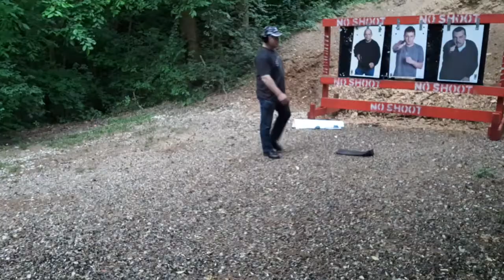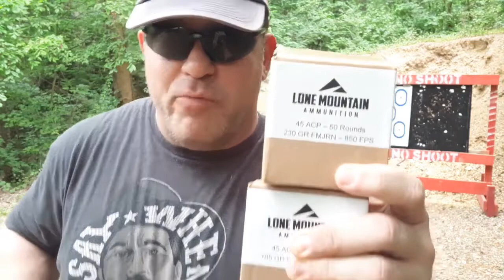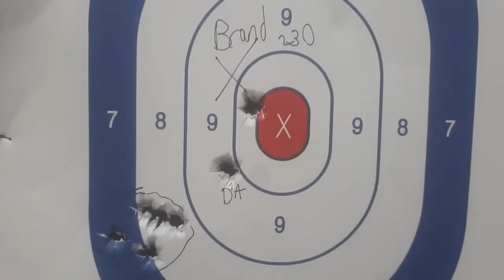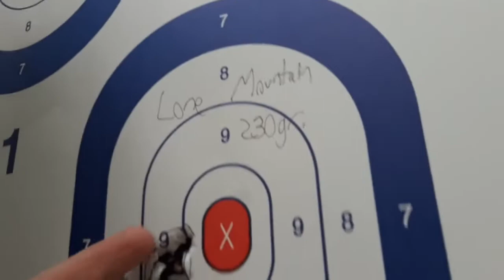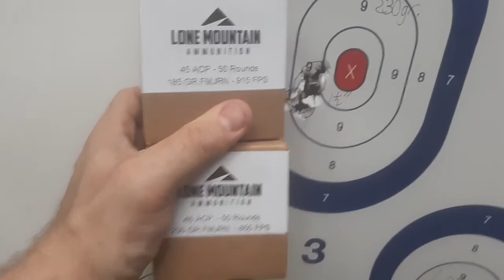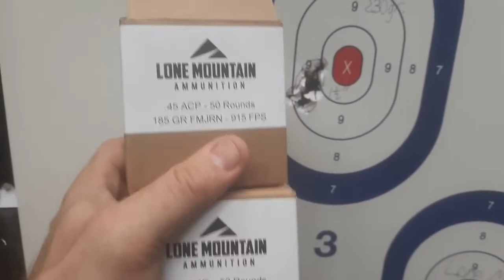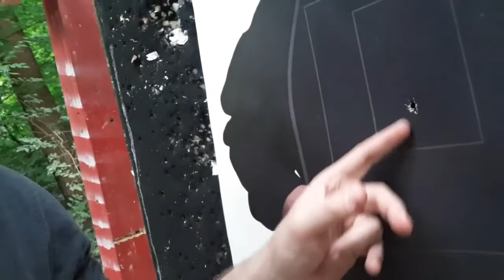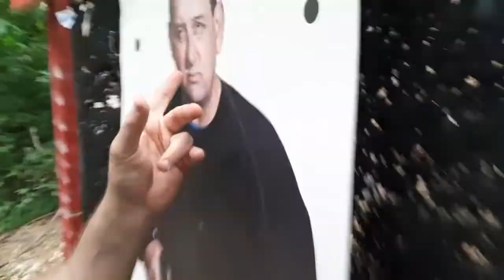Smith & Wesson 4513 TSW RARE Range Review Perfect .45 CCW Carry & Lone Mountain Ammunition S&W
Smith & Wesson 4513 TSW RARE Range Review Perfect .45 CCW Carry & Lone Mountain Ammunition S&W Rare Range Review S&W 4513 TSW Perfect .45 CCW Carry & Lone Mountain Ammunition DON'T BE A VICTIM, SUBSCRIBE to DanTheWolfman as well as Pew Reviews & ALSO GET THE PRODUCTS YOU NEED LISTED BELOW For BOTH Unarmed & Armed Defense! 4 1/2 Hr Self-Defense DVD

TRUST ME YOU NEED A GOOD GUN BELT, I use a Crossbreed or Foundation EDC Belt

You Need a Good Holster, try Tulster Above or something like a Crossbreed if you need extra comfort all day at work or have a Tactical Muffin Top.  Pocket Carry, Bellyband or special items for women may also be a good choice for you if done safely
Improve your skills w MantisX Dry Fire, especially since Ammo is still so expensive!

Don't forget to look around the site & add on things you may need like a Safe, Flashlights, Hearing & Eye Protection, Medical Gear for Car/Home/On Person Carry, Gun Oil & Cleaning Kit etc.

Pew Reviews by MMA/Combatives & Street Jiu-jitsu Expert DanTheWolfman  Gun Pistol Revolver Handgun Firearm Shotgun Rifle CCW Carry Home Defense Self-Defense HD SHTF Review .22 vs .38 vs .357 magnum vs 9mm vs .40 vs 10mm vs .45 ACP 12 gauge Classic old older new Budget Value 1911 Commander Hybrid Ruger ATI FXH45 Bulldog Beretta 92x 92a1 m9 m9a1 Walther Taurus Glock Arex Delta Gen 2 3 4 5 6 Sig Sauer Hk H&K heckler & koch 45c hk45 hk45c mark23 mark 24 mod 0 p30 usp vp9 Smith & Wesson Shield Plus Colt Detective Special j-frame k-frame Model 12 686+ GP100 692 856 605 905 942 G3C p320 ppq pdp RIA rock island armory springfield hammer striker 19 17 best caliber war wars micro compact full size holster holsters iwb owb aiwb appendix belts knife knives for women woman female elderly disabled men man stopper news shot show 80's 90's action movies die hard lethal weapon john wick
hrfunk paul harrell tfb tv honest outlaw thefirearmguy sootch00 hickok45 kentucky ballistics alaskan honest outlaw warrior poet society military arms channel geauga firearms inrange tv forgotten weapons gun sam mrgunsngear wilson combat lucky gunner ammo justin opinion ammunition gel meat target light weapon mounted light accessories mods modifications cheap bullpup oal short shorty carbine